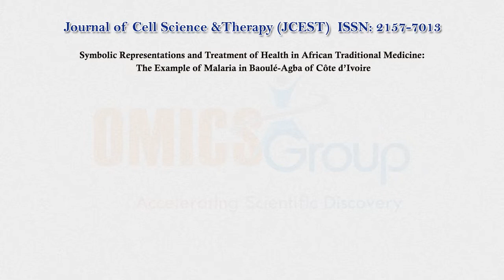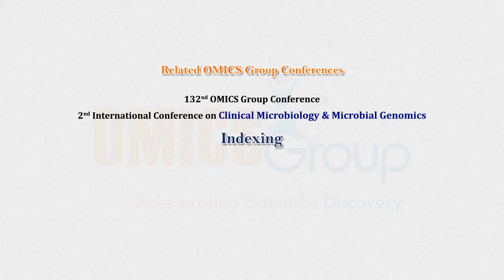Malaria African healing study published by OMICS Group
The study looks at traditional method of treating malaria in Baoulé-Agba of Côte d'Ivoire by regional symbolic representation of infectious diseases